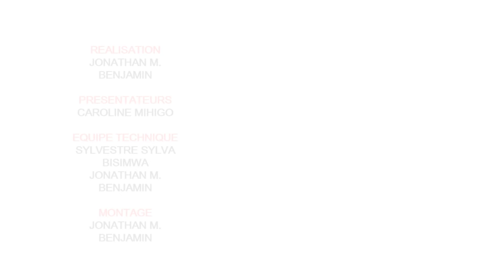MARCHE DE NGUBA (Les vendeurs s'expliquent au sujet du COVID-19)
D'autre part à Bukavu c'est le confinement total. Freiner l'épidémie en limitant les déplacements ou en annulant des événements, il n'y a pas d'autres choix, au moins cette théorie est respectée par une partie de la population.
C’est une décision qui relève des pouvoirs publics que la TGKP juge noble. On doit essayer d’appliquer au maximum ces mesures qui permettent d’éviter la transmission du virus. Qu'adviendra-t il pour les personnes vulnérables ?
A Bukavu, c'est difficile de demander aux gens de rester chez eux pour éviter la propagation du virus. La majeure partie de la population de cette vie est pauvre et ne vive qu'au taux du jour. Pour palier à cette réalité déplorable la TGKP exhorte le gouvernement de songer à mettre en place de tactiques pouvant permettre aux personnes vulnérables de se protéger contre le Covid-19.

Dans cette emission nous avions utilisés un instrument trouver en ligne, qui est Free ( libre à utiliser). C'est pourquoi nous avions osés l'utiliser dans notre émission.